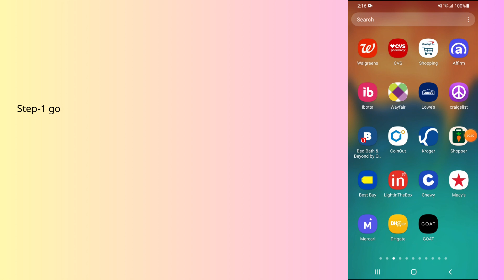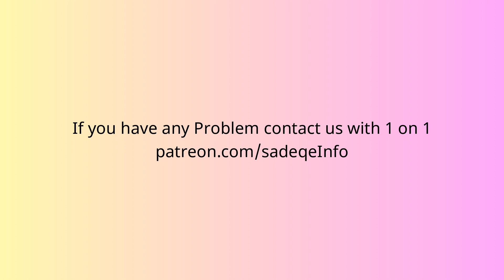How to fix CVS pharmacy app not working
In this video, you will learn why the CVS pharmacy app not working and how to fix it.